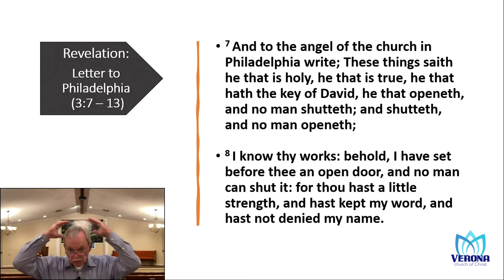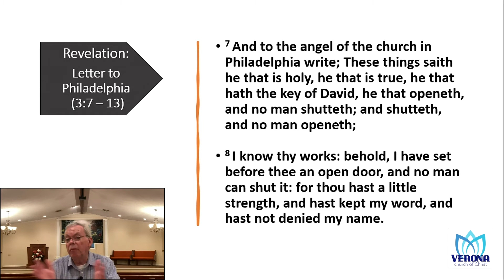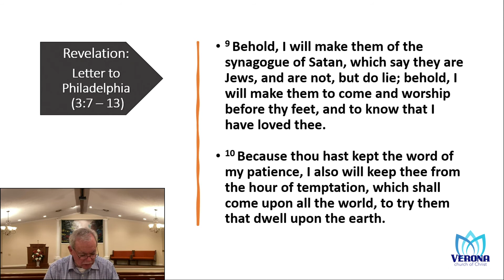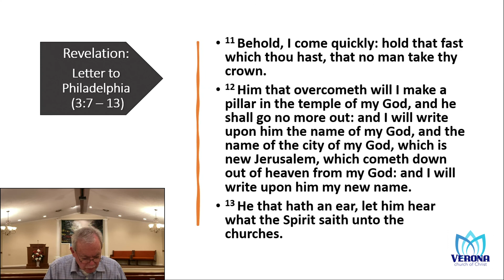11. Revelation 3:7 - 13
A discussion of Jesus' letter to the church at Philadelphia.  Like Smyrna, here was a congregation about which Jesus had nothing bad to say. Would the Lord commend us?